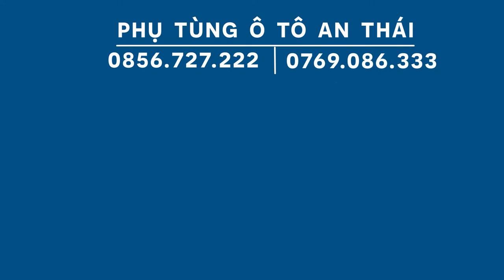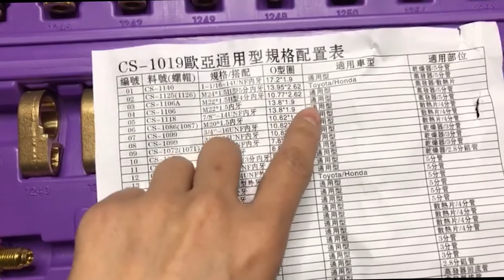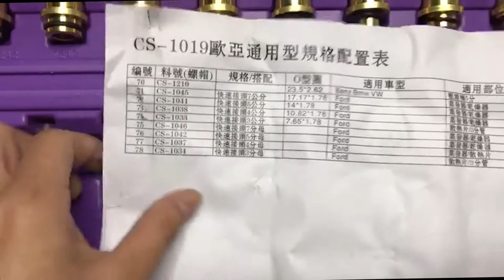Bộ thử kín chuyên dụng dùng cho điều hòa ô tô